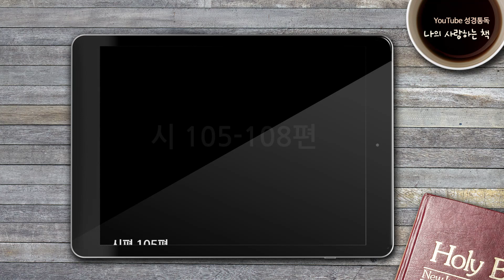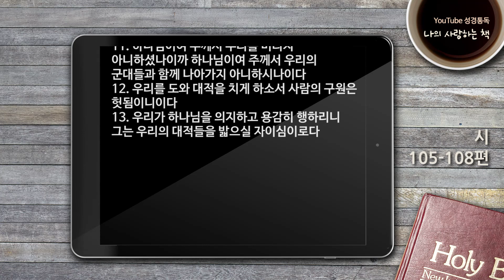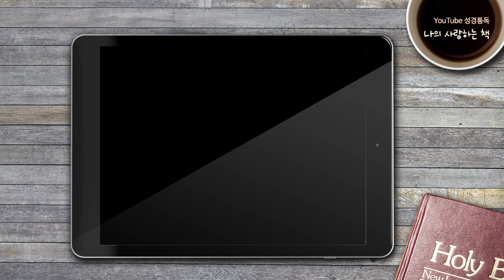[자막있는성경통독] ‘나의 사랑하는 책’, 시 105-108편